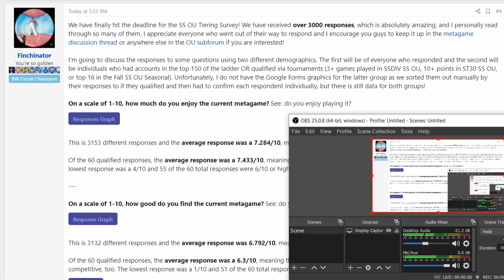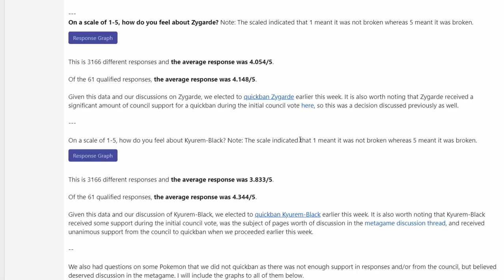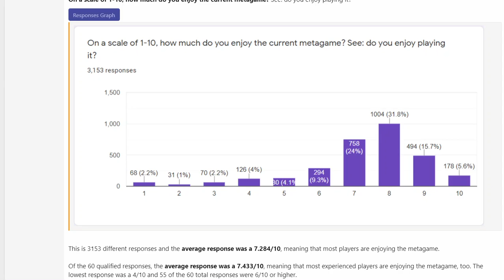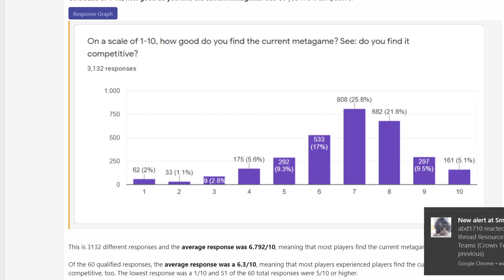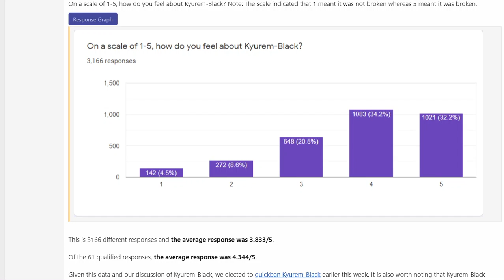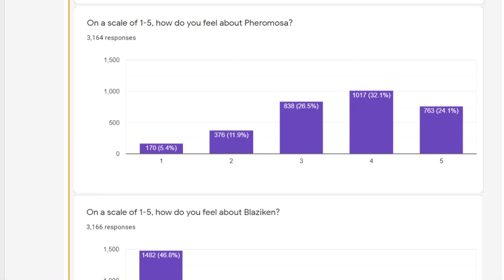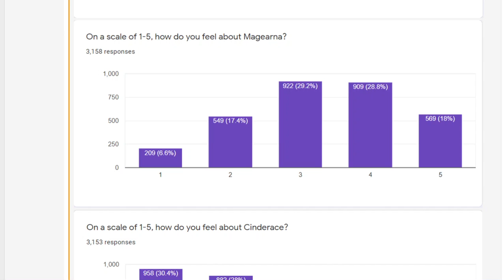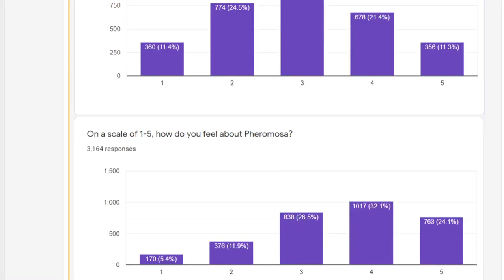WHAT DO THE PEOPLE THINK ABOUT SS OU!? TIERING SURVEY RESPONSES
Sup, today we're discussing the SS OU Tiering Survey, how everyone responded, and what it means! Have a great day